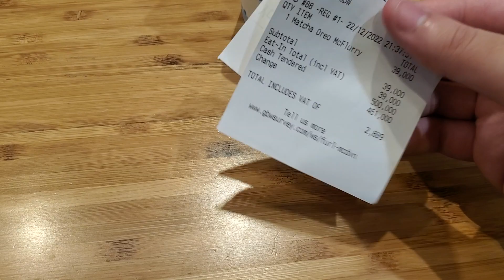Mcdonald's [Vietnam] - Matcha 🍵 Mcflurry Review!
Exclusive to Vietnam 🇻🇳 or other Asian countries 😦 very delicious and I forgot to mention that it has oreos in it